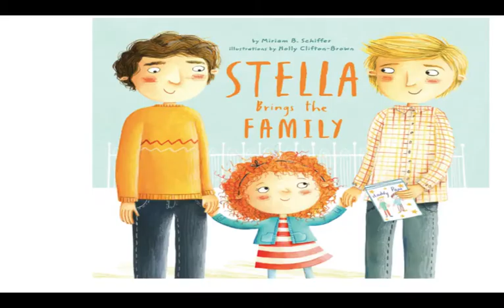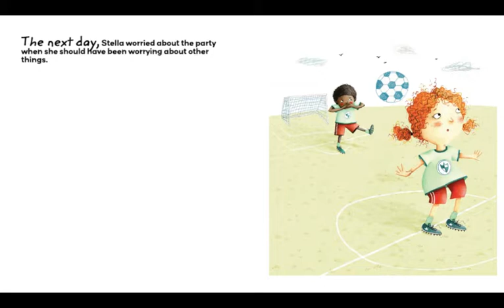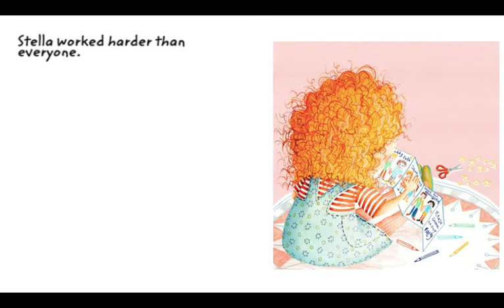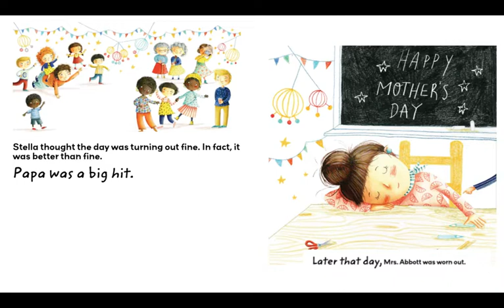Stella Brings the Family by Miriam B Schiffer